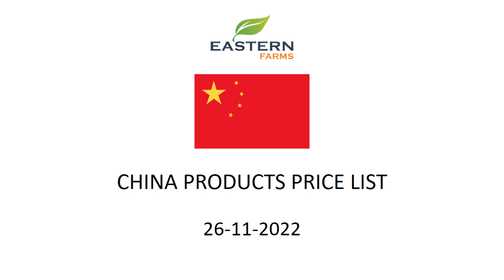CHINA | AL AWEER MARKET DUBAI WHOLESALE PRICE 26-11-2022 | FRUITS & VEGETABLES